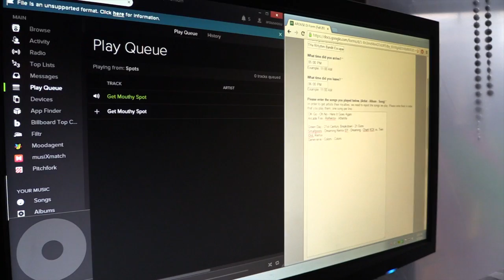Nearly 40 student DJs arouse creativity in campus radio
This video is about the Arouse Radio station. Arouse stands for Amateur Radio Organization for Undergraduate Student Entertainment.